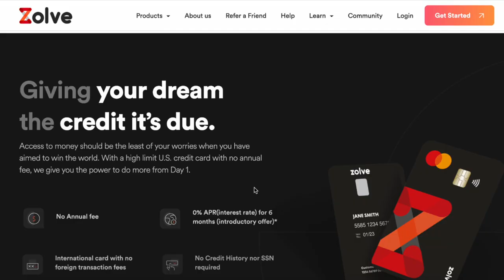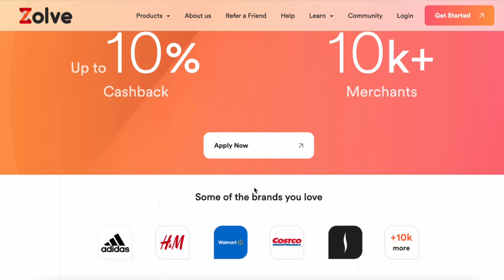Want to avoid F1 USA visa REJECTION? Fix these 5 FUNDING mistakes now. | USA F1 visa Fall 2023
How to prepare & present proof of funds to the visa officer | "5" hacks & tips | F1 visa Fall 2023

Funding is one of the most important aspects of F1 visa interviews - having sufficient funds and presenting it well is equally important. In this video we will cover how to prepare and present your funding to the visa officer. I am going to talk about 5 myths - busting these common myths related to F1 visa funding. This video will give you a clear picture of how to show strong financials which makes it clear that you will be able to manage your expenses in the USA. This will help you avoid F1 visa rejection and increase your chances of getting the F1 visa. These 5 funding mistakes will lead to REJECTION, so FIX your 💰💰 now

0:00 Introduction -Why funding needs to be planned
1:23 Myth#1 Only a parent can sponsor your education
2:39 Myth #2 It is really tough to get a scholarship
3:25 Sign up for zolve scholarship
4:45 Myth #3 Education loan is mandatory
6:41 Myth #4 Funding needs to be exactly same as I20
7:46 Myth #5 Funding cannot be from the USA
9:12 Extra resources to help in your prep